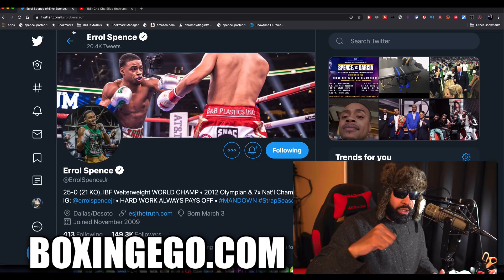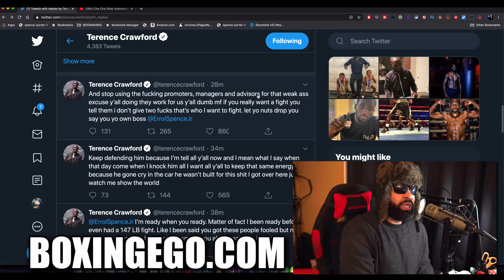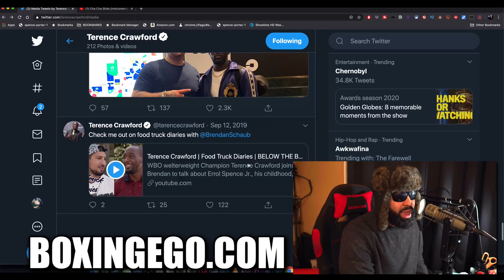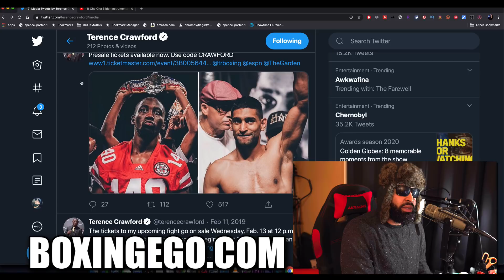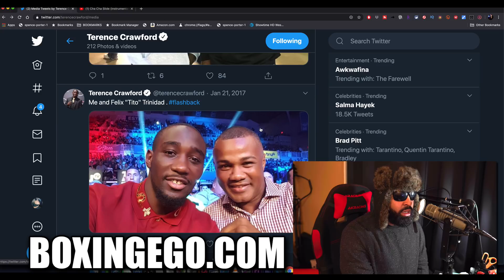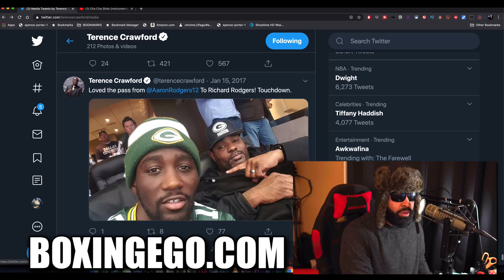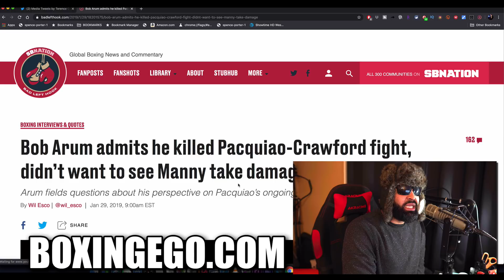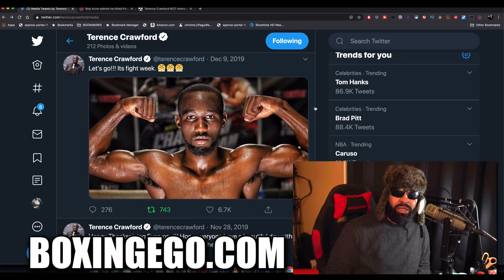GOING HAM! TERENCE CRAWFORD RIPS ERROL SPENCE PLANS TO KO SPENCE - UNPACKED!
TERENCE CRAWFORD VS ERROL SPENCE SAGA DISCUSSED BY BOXINGEGO - WE UNPACKED!